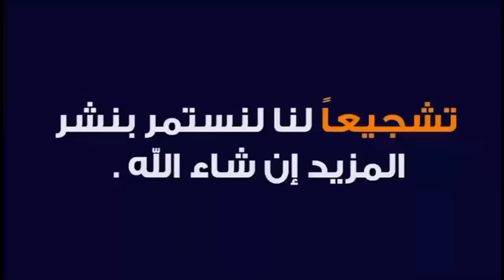مبروك الفوز للمنتخب المغربي على غانا